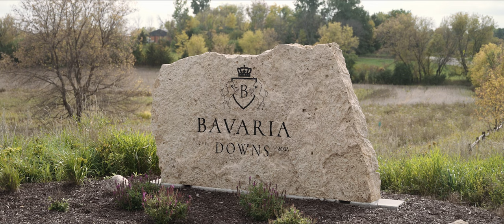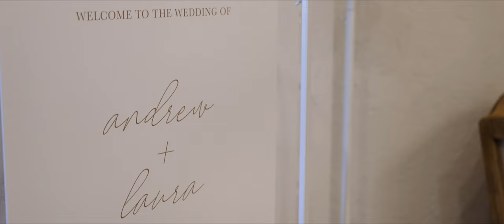Laura + Andrew | Bavaria Downs, Minnesota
This is Laura & Andrew's wedding at Bavaria Downs, in Chaska, Minnesota. We are so happy to filmed their beautiful fall wedding!

Planning: Laine Palm Designs
Photographer: Ivy Christina Photography
Dress: @modehausbridal
Hair: Lady Vamp Artistry
MUA: Jak Beauty MN
Floral: Alcove Floral
Rentals: Collected Rentals
Catering: @damicocatering

At Alma Films we're driven to artfully capture authentic moments with people and stories at the center of it all. If this resonates with you, we'd love to be a part of capturing your day.